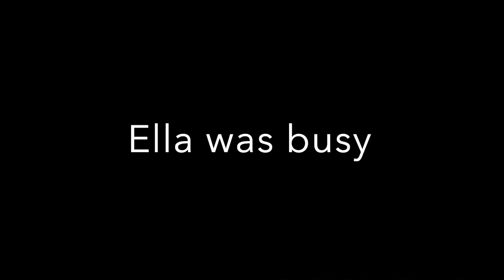fbtv - Dec. 5th, 2022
what's happening this week at fbhs.